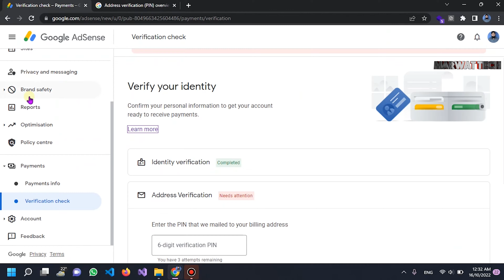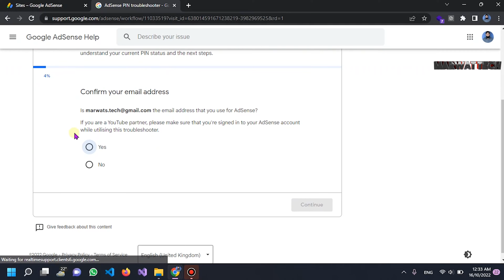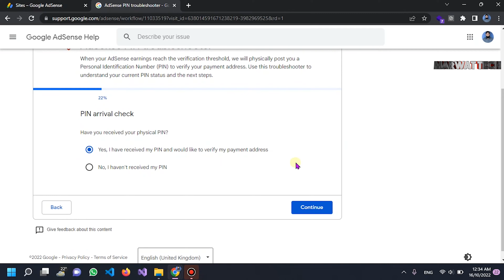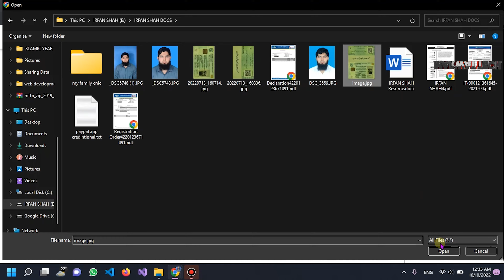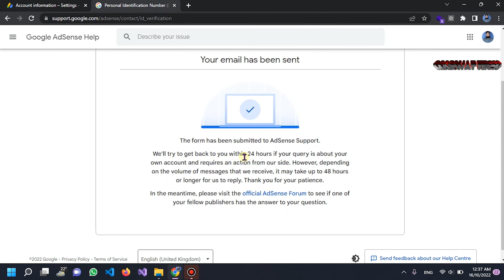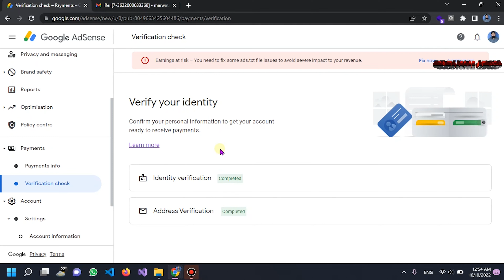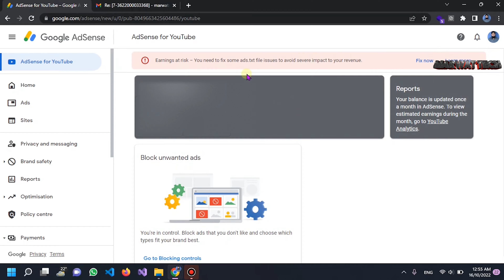How to verify AdSense account without pin in Pakistan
For this, you need to submit a proof of identity document that has your Payee Name and valid address that you have mentioned in Google AdSense account. The ID Proof document can be any of the following: National ID Card.

Can we verify AdSense without PIN?

You'll have 4 months from the date your PIN is generated to enter it in your account. If you haven't entered it after 4 months, we'll stop showing ads on your pages. Note: Your PIN is a 6-digit number that we generate when your account reaches the verification threshold.

How do I verify my AdSense account without PIN 2023?

You can use any type of government ID for verification but it must contain your address. You may use a driver's license, voter ID card, bank statement, electricity and phone bills, etc.

How can I verify my AdSense account?

1. Enter your PIN to verify your payment address
2. Sign in to your AdSense account.
3. Click Payments. Verification check.
4. Enter the PIN exactly as it appears in your PIN mailer.
5. Click Submit. Your payment address is now verified.

for these all questions watch this video if in your mind
How do I verify my AdSense account without PIN 2022?
How do I get my AdSense PIN?
How do I verify my AdSense account on Youtube?
How can I verify my AdSense account without PIN in Nigeria?
How long does Google Adsense take to verify?
How can I verify my Google Account?
Can I change AdSense address?
What is Google PIN code?
What is a verify PIN?
How can I withdraw my money from AdSense?
How do I contact Google AdSense?
How much does AdSense pay per 1000 views?
How long does it take for AdSense to pay?
How is address verification done?